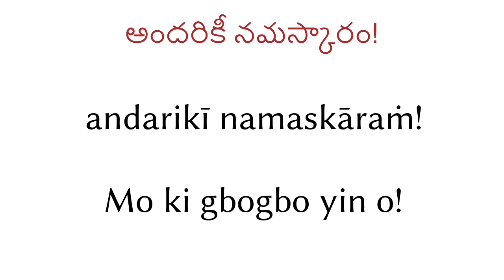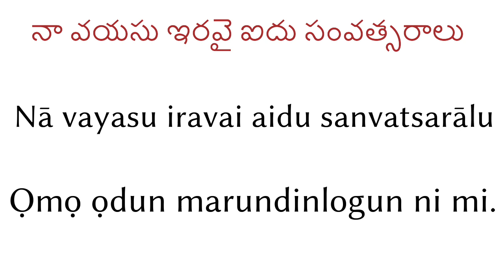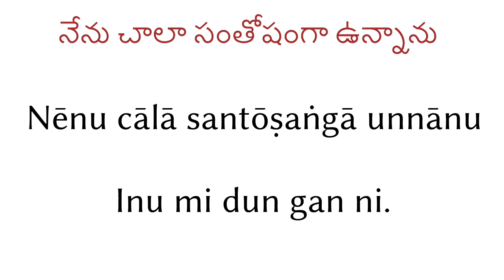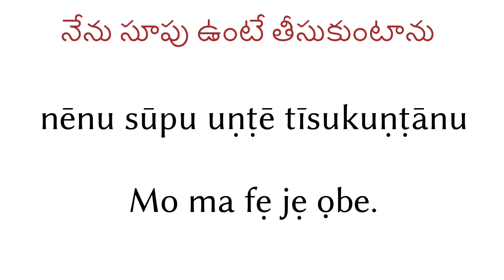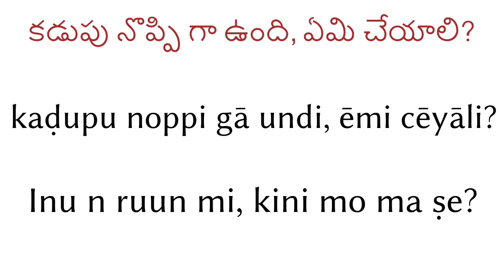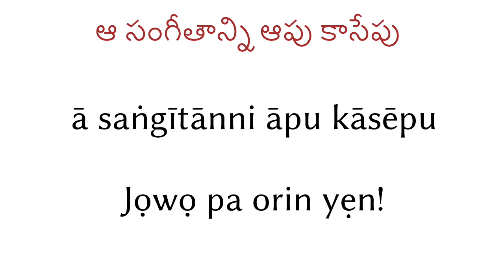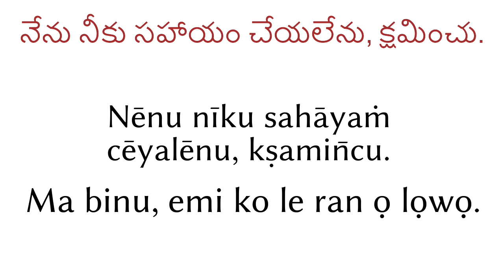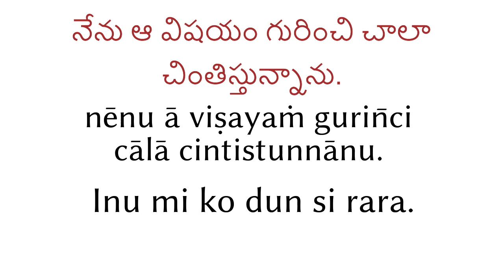200 abọ-ọrọ - Tẹlugu - Yoruba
200 abọ-ọrọ - Tẹlugu - Yoruba

▼▼▼ Awọn fidio diẹ si ▼▼▼